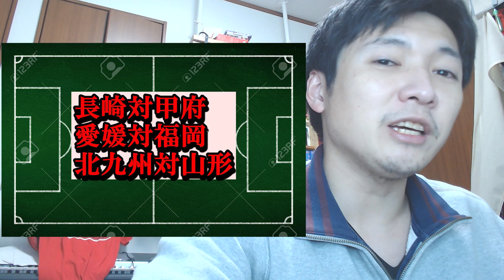【Ｊ２マッチプレビュー】Ｖ・ファーレン長崎対甲府 愛媛対アビスパ福岡 ギラヴァンツ北九州対山形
基本的に毎日更新、平日は１７時前後に動画をアップしています！

(画像は著作権法３２条１項に関する規定に基づき引用が許されるすべての要件を満たす場合のみ使用しており、掲載元はゲキサカ